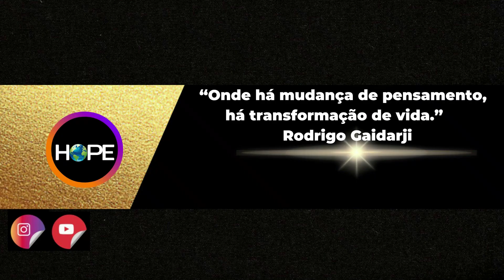- investir no digital vale a pena? - passo a passo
O que você precisa saber sobre EMPREENDER no Digital!

Você tem um negócio? Quer alavancar resultados? Está cansado de perder oportunidades? Qual é o momento ideal para começar?

Segunda-feira dia 05 de Julho as 16h(Brasil) - 20h(Inglaterra) o papo é ao vivo com @vivimayoficial sobre POSICIONAMENTO no mercado digital.
Viviana May é Cinsultora e formada pela febracis - ela é qualificada para trabalhar na área de análise de perfil comportamental. Escritora, ela também ajuda profissionais a alcançarem autoridade no mercado digital.

IMPERDÍVEL 🔥🔥🔥 marca aí na sua agenda pra não perder!

*** Atenção***

ESSA SERÁ A PRIMEIRA DE UMA SÉRIE DE 8 LIVES SOBRE EMPREENDER NO DIGITAL! ENTÃO FICA LIGADO POIS ESTAREMOS AQUI NAS PRÓXIMAS 8 SEGUNDAS NO MESMO HORÁRIO! BÔNUS EXCLUSIVOS E CONTEÚDO ÚNICO. QUER SABER MAIS? MARCA NA TUA AGENDA,VENHA E CONVIDE UM AMIGO.

» Siga nosso perfil do Instagram:
Gratidão 🙏🙏🙏